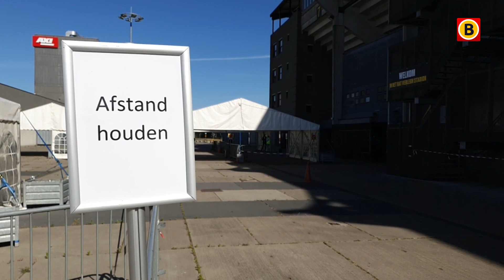Vanaf dinsdag: coronatest geeft binnen 24 uur een uitslag | Omroep Brabant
De drie GGD'en in Brabant zijn er klaar voor. Vanaf 1 juni moet iedereen met klachten die passen bij het coronavirus zich kunnen laten testen. In heel Brabant is de testcapaciteit opgeschroefd. In totaal kunnen er in onze provincie straks 2150 mensen per dag worden getest. Al het Brabantse nieuws volgen?